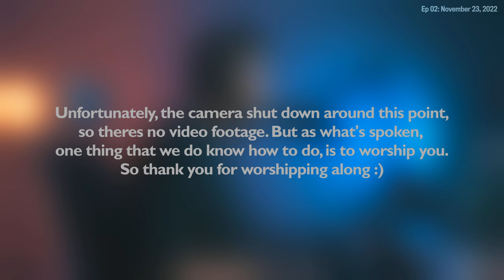The Portal Sessions | Ep 02 | November 23, 2022 | Joshua Andrews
The Portal Sessions presents some raw moments of worship recorded live.

SONGS:
You Deserve The Glory
Aaradhana Angekku Aaradhana
Neer Vandhal - John Jebaraj
Yeshu Vannittundu - Blesson Memana

Join in and worship along.

Recorded at The Portal Studios
Mixed & Mastered by Joshua Andrews